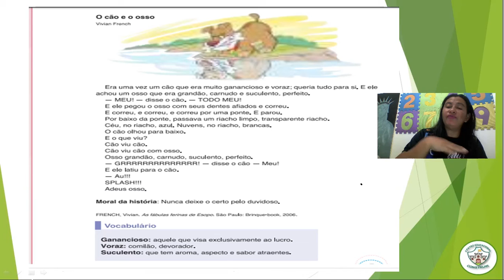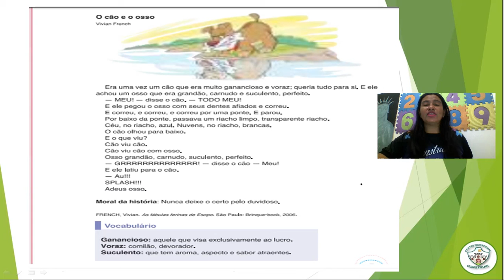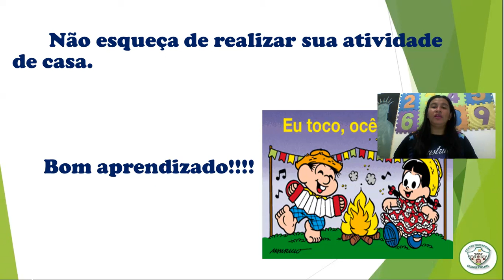3º ANO - AULA 17 DE LÍNGUA PORTUGUESA - TEXTO: O CÃO E O OSSO